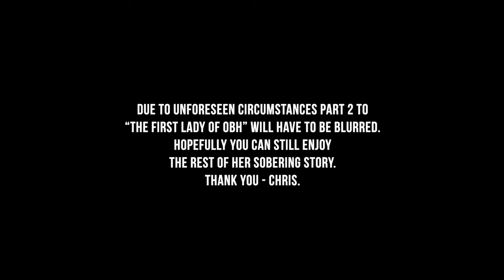First Lady of Notorious OBH Part 2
On this episode of Trappin Anonymous “100%” we’re back with The First Lady of OBH Part 2! Engage & listen as she continues to describe the dangers of Philly & how she uses religion to navigate what some might consider impossible circumstances. Before we judge, we empathize.

Follow @TrappinAnonymous @Christylezz @Breakbeatmedia